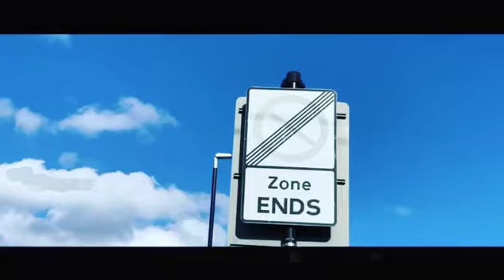TRIXX NOTHING BUT A PARTY